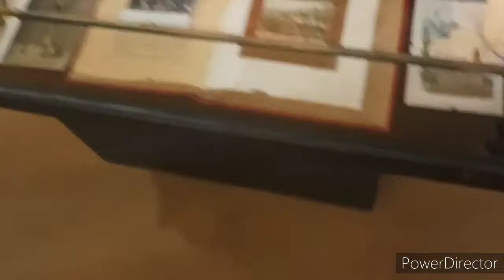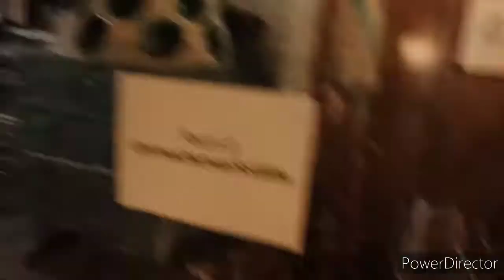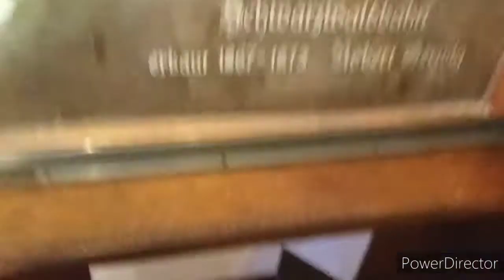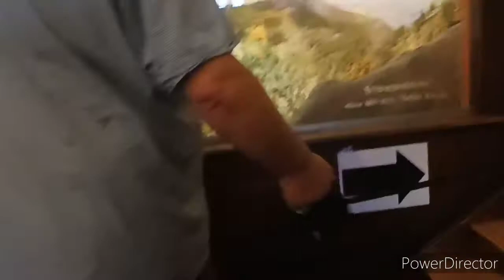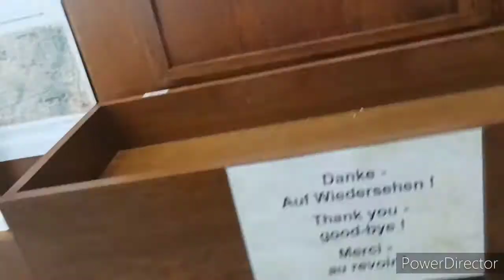Schwaben in Baden#8.9 Triberg ( Schwarzwald) / Schwarzwald Museum Triberg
Triberg ist die Heimat der Kuckucksuhr .